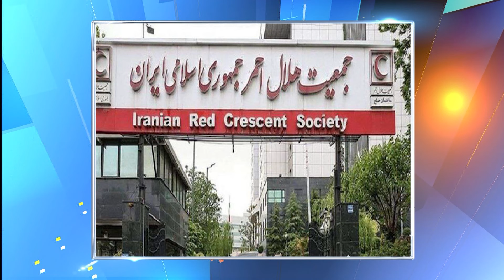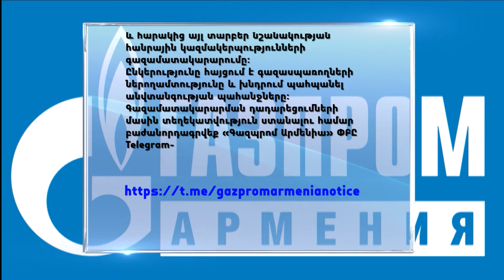«Հորիզոն»-ի թողարկում | 20-00 | 29.05.2024